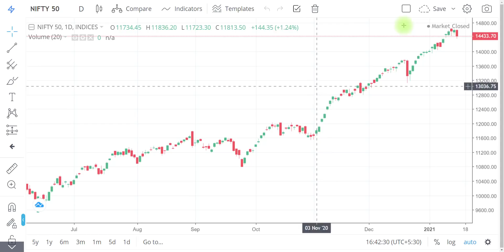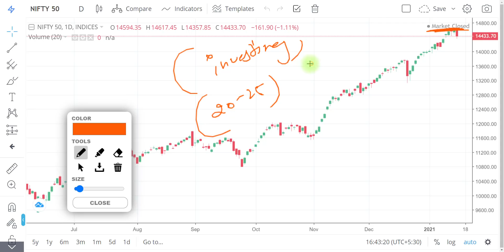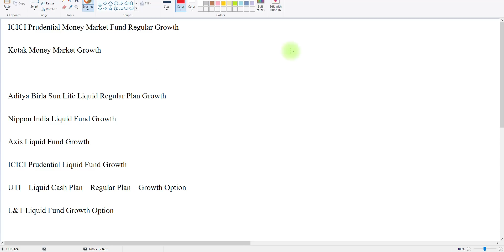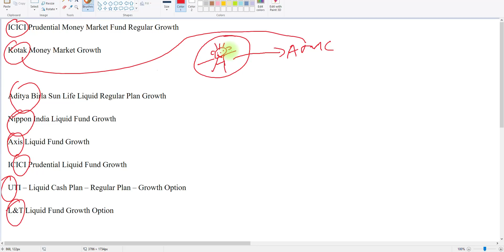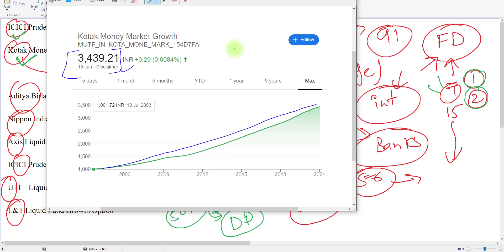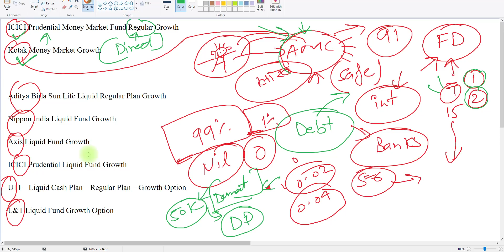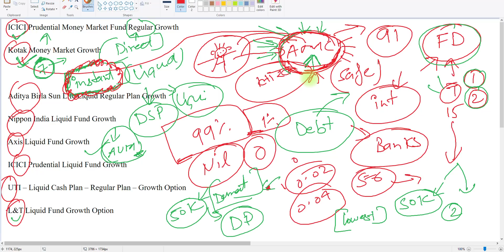INVEST YOUR MONEY HERE | BEST INSTRUMENT FOR INVESTING | 99% SUCCESS | WHAT ARE LIQUID FUNDS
"OR"
Open Account With No.1 Full-Time Broker
                                " OR"
Open Account With India's No.1 Broker
                                 "OR"
Open FREE Account With IIFL

Regards-
("ii")
Innocent Investor